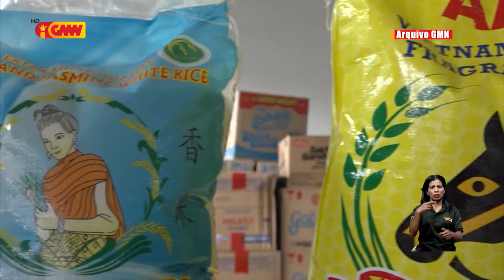PM Xanana Kontakta Nasaun India Atu Kontinua Importa Fós Mai TL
PM Kay Rala Xanana Gusmaõ Kontakta Nasaun India Atu Kontinua Importa Fós Mai TL